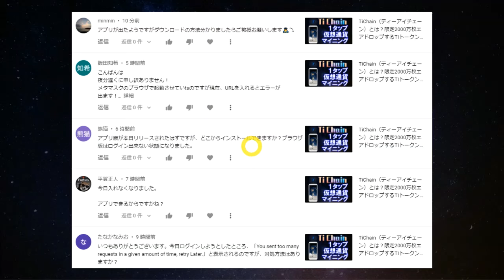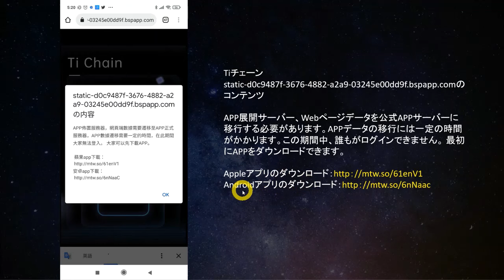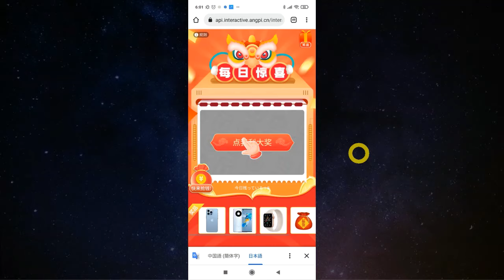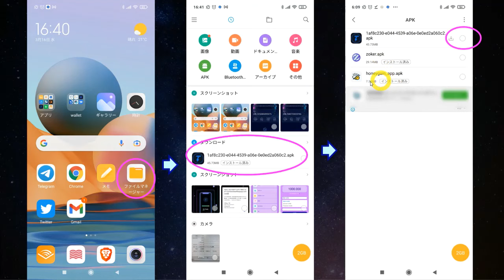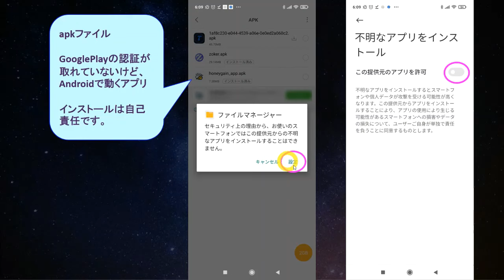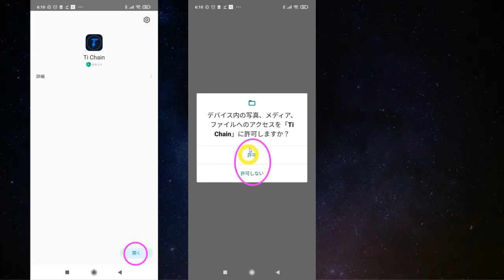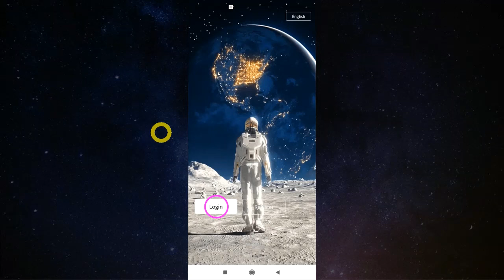TiChain（ティーアイチェーン）とは？スマホアプリがリリース！ダウンロード方法を解説します！TIトークンのマイニングはスマートフォンで！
APP展開サーバー、Webページデータを公式APPサーバーに移行する必要があります。APPデータの移行には一定の時間がかかります。この期間中、誰もがログインできません。 最初にAPPをダウンロードできます。

◆こちらも中国発の、無料でNFTを入手できるマイニングアプリ
①Unicoin Network
紹介コード：872160
②Konectible
紹介コード：22210
③cnft（Webアプリ）

【その他スマホマイニングアプリ】

紹介コード：YK8-JU6-2T0

hi Dollars登録（紹介コード：makoto358）はコチラ

【スマホアーニンググアプリ】
◆LEGION NETWORK

（紹介コード入力はありません。URLトラッキングで紹介紐付けされるため、iPhoneの方はダウンロード前にトラッキング防止機能をオフに！）
　↑詳しくは動画で解説

紹介コード：makoto（アルファベット６つのみ）

【無料で貰えるFREEBITCOIN姉妹サイト】